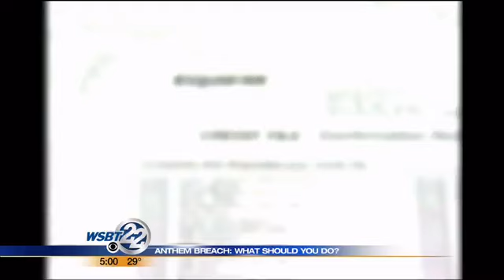Anthem breach: What should you do?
The Anthem data breach is affecting millions of people world-wide. People right here in our area are trying to figure out what to do next. _________________